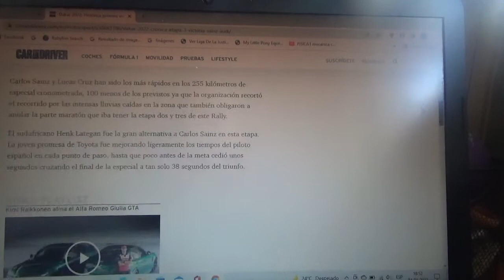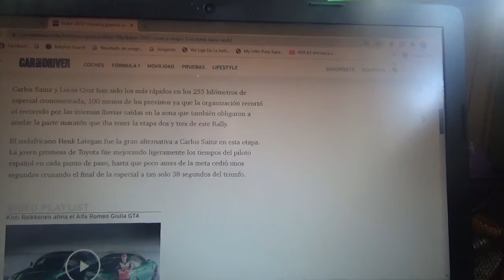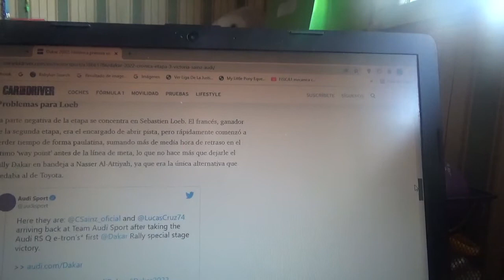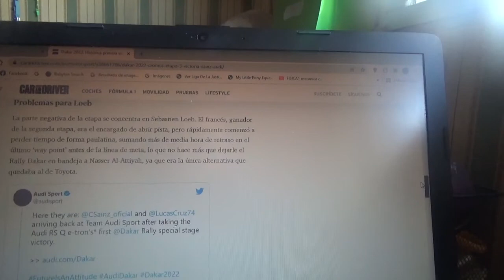Resumen etapa 3 Rally Dakar 2022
1era victoria de un coche totalmente eléctrico en toda la historia del rally mas famoso y duro del mundo de la mano de Audi y Carlos Sainz Snr